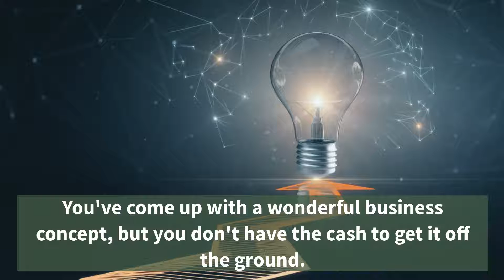Affordable Unsecured Business Loans | How To Get Startup Funding For A Small Business | San Diego CA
(Find out how much you qualify for)

Looking online for how to get startup funding for a small business in San Diego? We offer business lines of credit, term loans and working capital loans to help you reach your goals.

If you have been searching for:

- best small business loans
- easy small business funding
- business funding companies
- short term business loans
- startup loan for new business